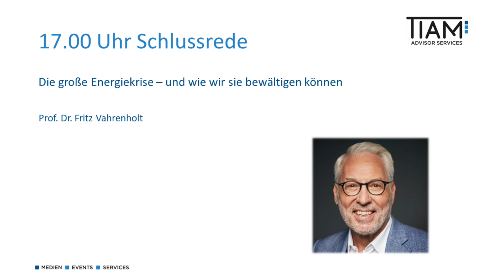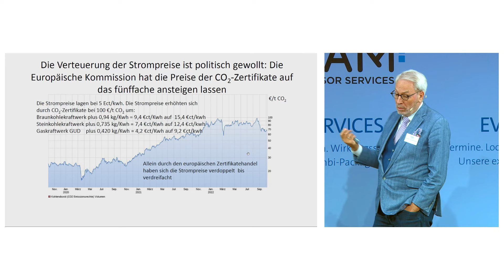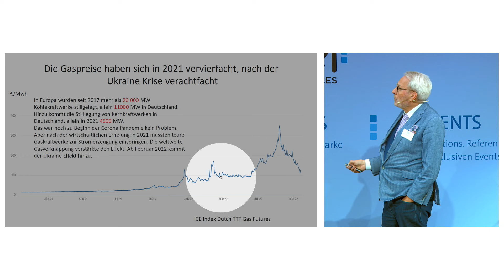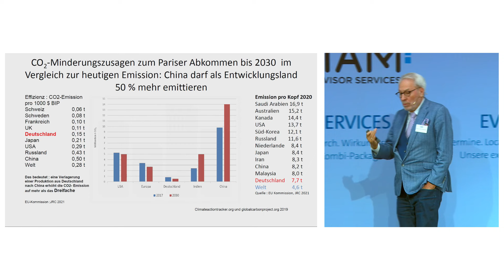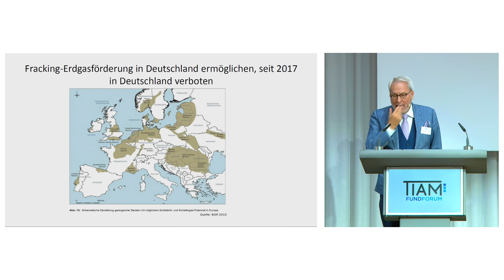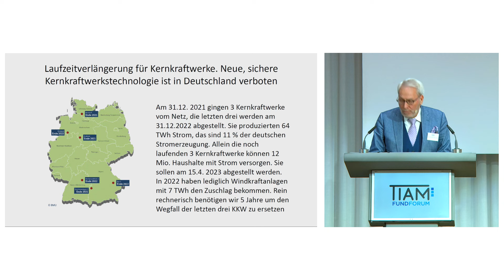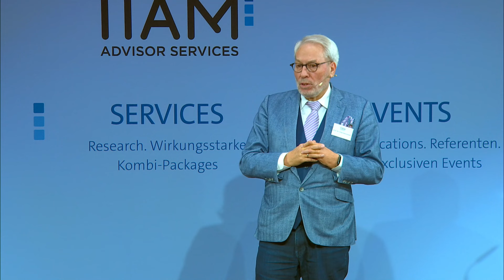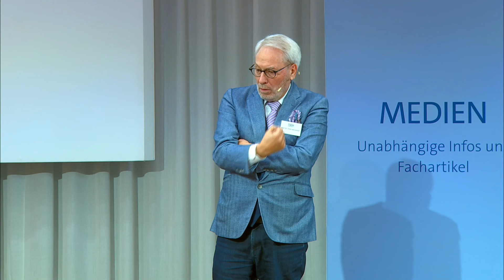Prof. Dr. Fritz Vahrenholt: Die Große Energiekrise und wie wir sie bewältigen können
Den furiosen Schlusspunkt des Fund Forums 2022 setzt Prof. Dr. Fritz Vahrenholt. Als Aufsichtsratsvorsitzender der Aurubis AG, des größten europäischen Kupferherstellers, sowie als Aufsichtsrat der Encavis AG, einer der größten Investoren in Erneuerbare Energien, ist Vahrenholt ein ausgewiesener Kenner der Szene. So führt er detailliert aus, wie es seiner Meinung nach zur aktuellen Energiekrise in Deutschland mit den Versorgungsengpässen und dem Überschießen der Preise kommen konnte.

Vahrenholt nutzte das Podium zudem zu einer Generalabrechnung mit der deutschen Energiewende. Dabei kritisierte er insbesondere die ideologisch motivierten Lösungsansätze der Berliner Politik scharf, die dem Weltklima kaum nützen aber der deutschen Industrie schweren Schaden zufügen würden.